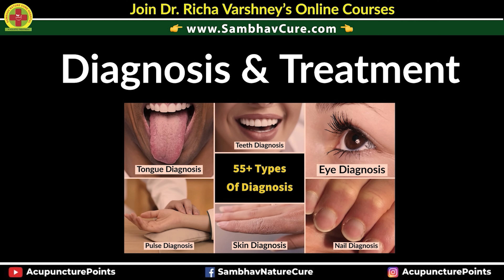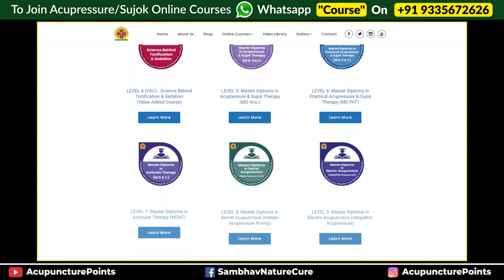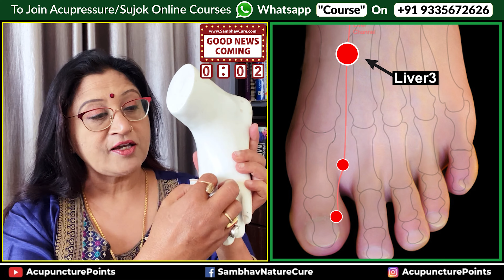How To Make Your Body Healthy & Strong With Acupressure Point || Dr. Richa Varshney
In this video, we'll show you how to cleanse your body and improve your health naturally using acupressure. You'll learn simple techniques to strengthen your liver and improve its ability to detoxify your body. With a stronger liver, you'll feel better, have more energy, and be more resistant to illness.

We'll also cover how to find and stimulate acupressure points that can help you cleanse your body and boost your immune system. Whether you're new to acupressure or looking to deepen your knowledge, this video is packed with practical tips and techniques that you can start using right away.

So, join us as we explore the power of acupressure and discover how it can help you achieve optimal health and wellness!